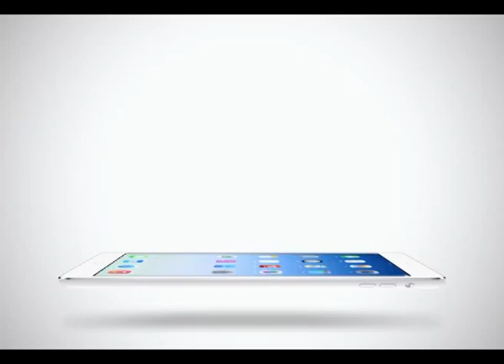Sport Today | 26-01-2015 (4/4)